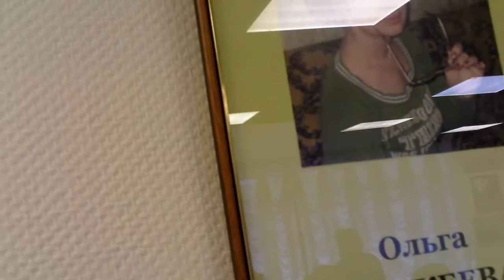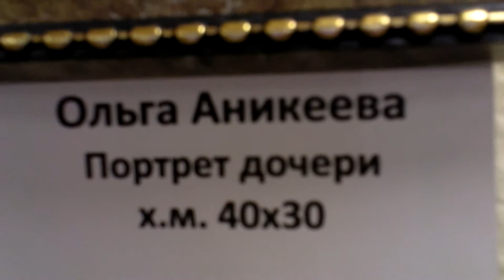10-26-2011 - выставка Ольги Аникеевой в МГД-1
Москва, 2011

снялось по случаю - часть 1

побывал вчера в Мосгордуме на выставке вполне традиционной - академическая  живопись Ольги Аникеевов... выставка мне  весьма приглянулась, снимал видео с удовольствием... пригласил меня на мероприятие Егавар Диксен, который во многом и курировал данный проект... Егавар и Ольга, благодарю вас...